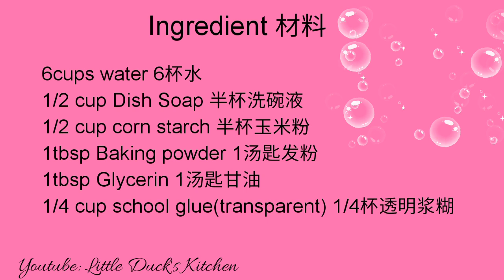用厨房用具~吹泡泡,很疗愈哦😂Bubbles Fun Using Kitchen Utensils❤Giant Bubbles Recipe 自制泡泡水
ingredient 材料 :
6 Cups Water 6杯水
1/2 Cup Dish Soap 半杯洗碗液
1/2 Cup Corn starch 半杯玉米粉
1 tbsp Baking Powder 1汤匙发粉
1 tbsp Glycerrin 1汤匙甘油
1/4 Cup School Glue (Transparent) 1/4杯透明浆糊

在这里搜你要的食谱哦：
●Little Duck's Kitchen All TutoriX2

& clicked the bell so you don't miss any of my videos.

I will put your shop contact URL in description box  so that everyone can buy it !

我会将你的店铺联系网址放在说明文，方便大家去购买！

Bubbles Fun Using Kitchen Utensils❤用厨房用具玩泡泡,很疗愈哦😂Giant Bubbles Recipe 自制泡泡水
Little duck’s kitchen , சிறிய வாத்து சமையலறை, छोटी बतख की रसोई, Kleine Entenküche, La cuisine du petit canard, 작은 오리의 부엌, アヒルのキッチン, Кухня маленькой утки, Pequena cozinha de pato, Cocina de patito, Bếp vịt nhỏ, ครัวของเป็ดน้อย, מטבח של ברווז קטן,小黄鸭厨房,klein eend se kombuis,  مطبخ بطة صغيرة , kleine eend keuken , Kusina ng maliit na pato , Cucina della piccola anatra